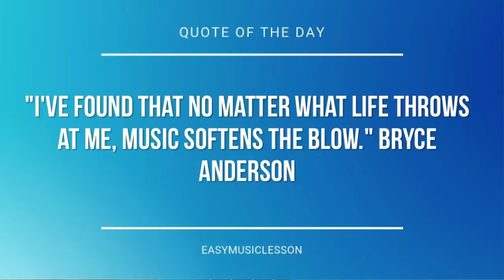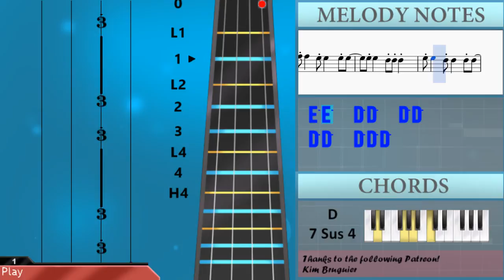How to play September by Earth, Wind & Fire on Violin (Tutorial)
The easiest way to learn how to play September by Earth, Wind & Fire on the violin. It's a violin tutorial for September by Earth, Wind & Fire.

EasyViolinLesson teaches you to play the your favorite instrument, through easy and simple animation so that you too can learn how to play September by Earth, Wind & Fire on the violin easily. A violin tutorial with visual animation graphic.

Notes of the tutorial:
E4 E4   C#4   D4
F#4 F#4   E4   D4   E4
E4   C#4   D4 F4 F4 E4 D4
E4 D4   F5 F5 E5 D5 E5 D5
D5
B3 D4 E4
F#4 F#4
F#4 A4 B4 E4     D4 F#4
F#4         D4 E4
F#4 A4 B4 E4 D4   D4 F#4
F#4         D4 E4
F#4 A4 B4 F#4 E4   B3 E4
D4
F#4 E4 D4
F#4 F#4     D4 F#4
A4 B4 E4 D4   D4 G4
F#4       D4 E4
F#4         D4 E4
F#4 A4 B4 E4 D4   D4 E4
D4
F#5 G5 F#5 E5 D5   E5
F#5   G5 F#5
F#5   G5 F#5
F#5 G5 F#5 E5 D5   B4 E5
D5
D5 C5 D5 D5 D5 D5
D5   B4 A4 D5   B4 A4
E5 B4 D5     B4 A4
D4
F#4 E4 D4
F#4 F#4     D4 E4 F#4
A4 B4 E4     D4 G4
F#4       D4 E4
F#4 A4 B4 E4 D4   E4 F#4
F#4         D4 E4
F#4 A4 B4 F#4 E4   D4 E4
D4
F#4 A4
A4 A4     F#4 A4 C5
B4 A4     B4 D5
B4       F#4 A4 C5
A4   B4   E4 F4
E4 D4
D4
F#5   G5 F#5
F#5   G5 F#5
D5
F#5   G5 F#5
F#5   G5 F#5
D5
D5 D5 D5
A4 F#4 A4 F#4 A4 F#4 C5
B4       A4 A4 B4
A4 F#4 D5     B4
C5 B4     A4
F#4 A4 F#4 A4 B4
F#4 A4 B4 F4 E4   B3 E4
B3     D4
F#5   G5 F#5
F#5   G5 F#5
D5
F#5   G5 F#5
F#5   G5 F#5
D5
F#5 F#5   E5 E5   E5 E5
E5 E5   D5 D5 D5
E5 E5   D5 D5   D5 D5